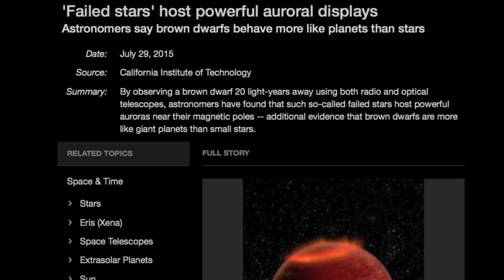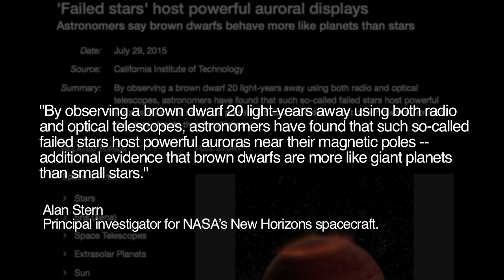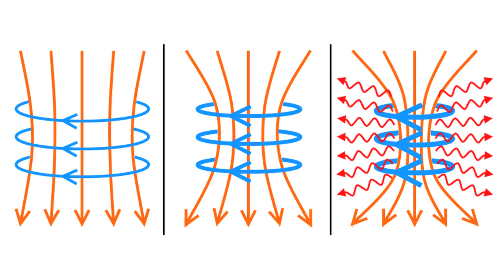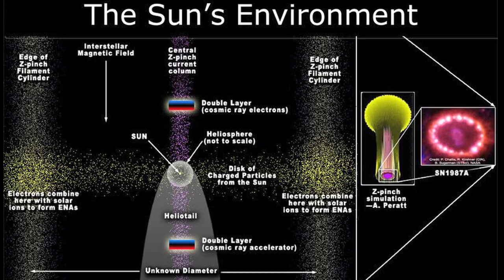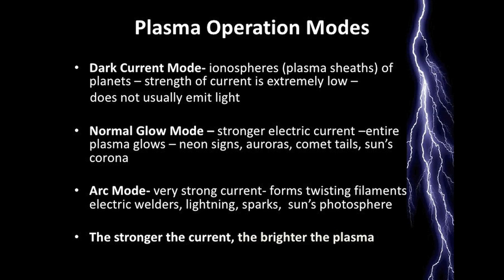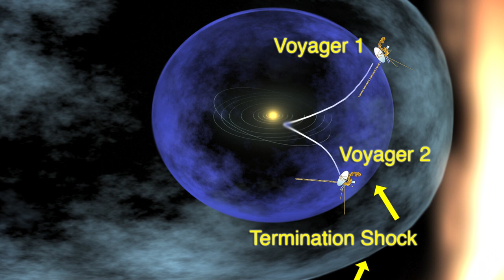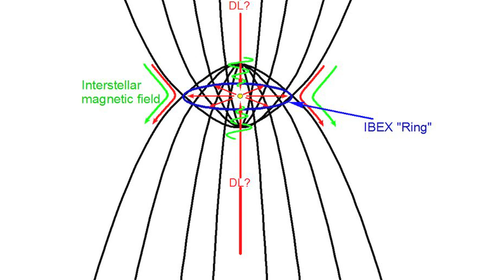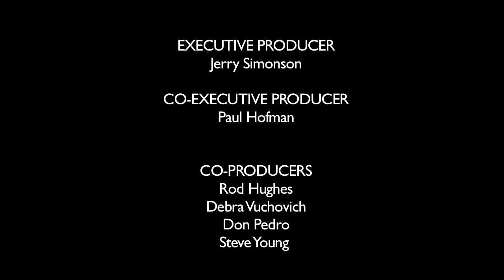Filamentary Networks of Electric Currents Pervade Space | Space News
In recent months, numerous scientific discoveries have confirmed a foundational theory of the electric universe -- that is the theory that filamentary networks of electric currents pervade space and are intimately connected to the formation of stars and galaxies. As the space sciences provide greater data across the entire electromagnetic spectrum, the electric universe theory moves close to confirmation. Today, professor Donald Scott discusses several recent discoveries that affirm the electrical connectedness throughout the universe.